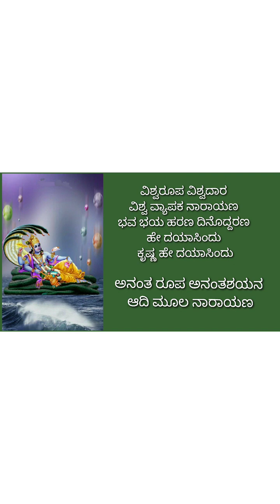ಶ್ರೀನಾರಾಯಣನ ಕೀರ್ತನೆ /ಆನಂತ ರೂಪ ಆನಂತ ನಾಮ ಎಂದು ಭಜಿಸೋಣ